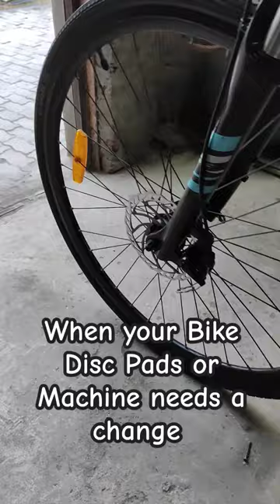How Does It Sounds 😄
bike brakes hydraulic vs. mechanical